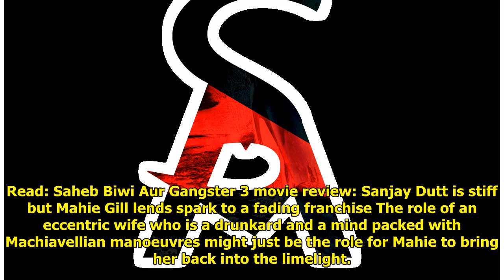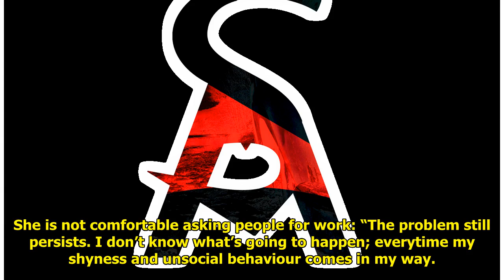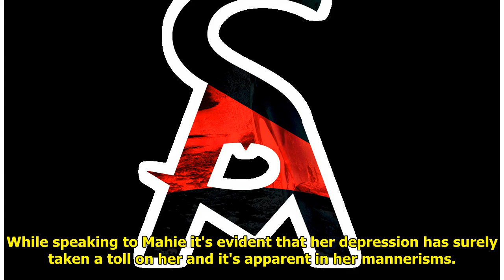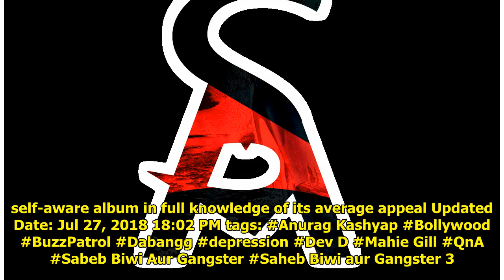Mahie Gill on Saheb Biwi Aur Gangster 3, her uneventful career after Dev.D and Dabangg, battling ...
Mahie Gill on Saheb Biwi Aur Gangster 3, her uneventful career after Dev.D and Dabangg, battling depression
Indian Times